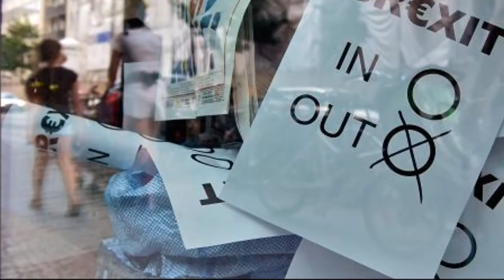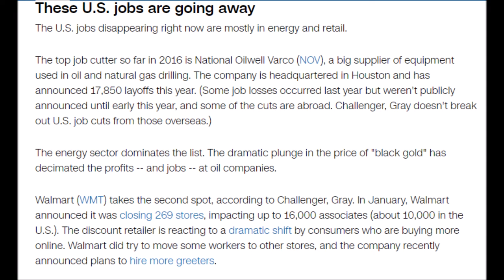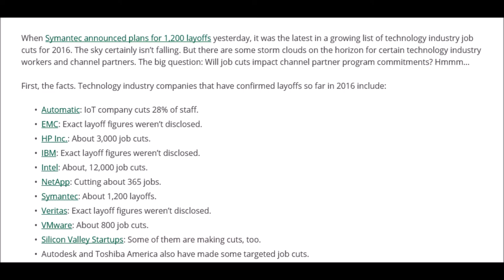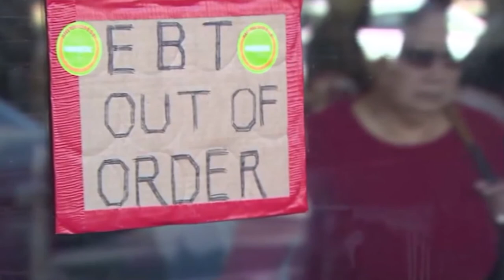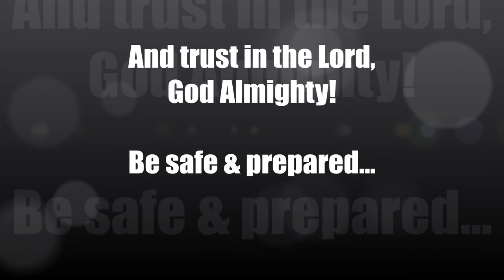VIDEO: Deutsche Bank going down??? Maybe.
Deutsche about to fail??? With the Brexit vote finally behind us, we look to the future. But it's not so bright. The world falls deeper and deeper in to Depression. As the Elites battle for control for the world... and the rest of us. Are you awake yet???

Anything reported by Big Lock Daddy is "one man's opinion". Anything that is said on the report is either opinion, criticism, information or commentary, If making any type of investment or legal decision it would be wise to contact or consult a professional before making that decision.